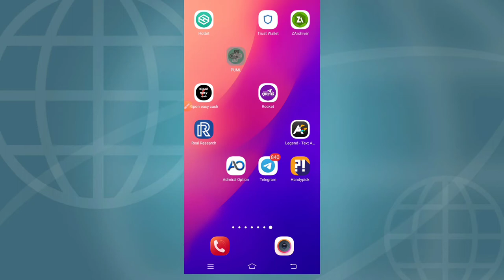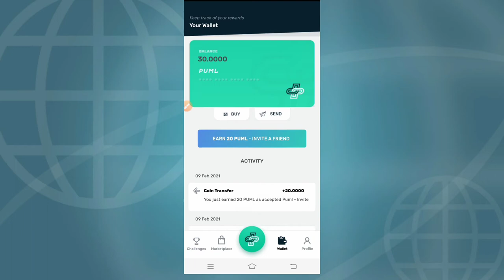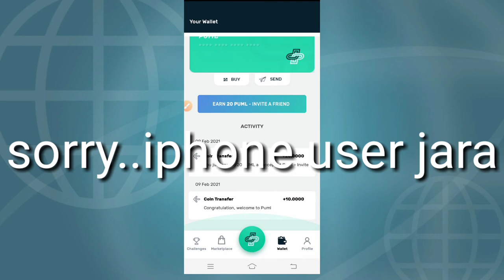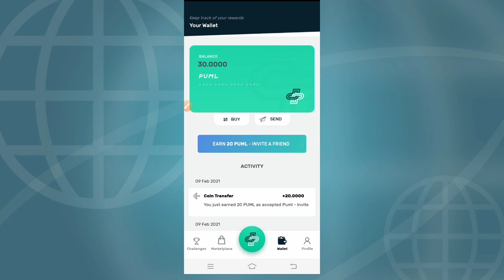PUML APP NEW UPDATE| Online income 2021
Welcome to my Ripon bd channel